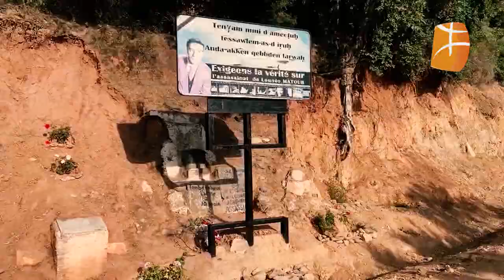La veuve du Rebelle, Nadia Matoub, invitée de Berbère Télévision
22e anniversaire de l’assassinat de Matoub Lounès : La veuve du Rebelle, Nadia Matoub, invitée de Berbère Télévision